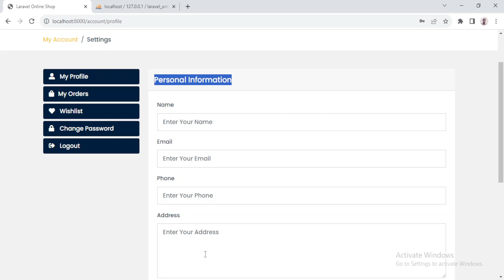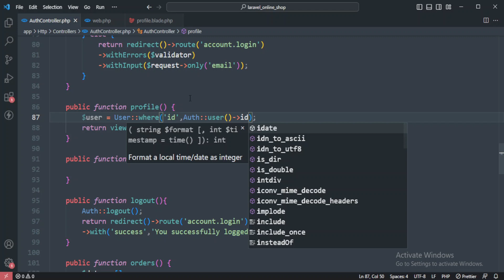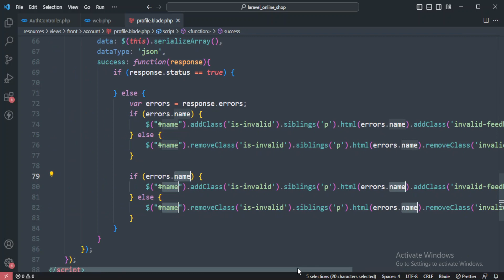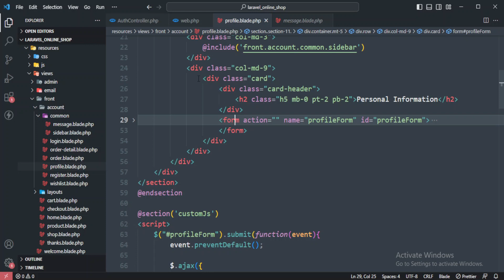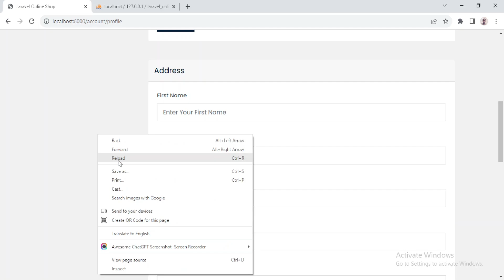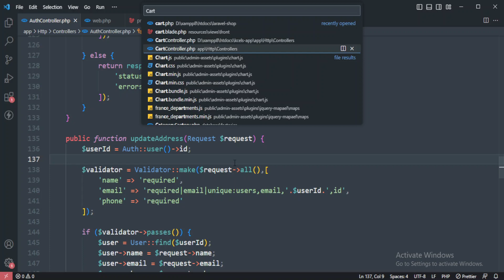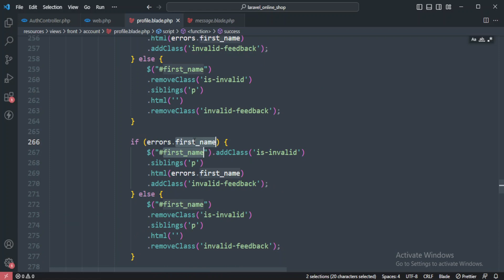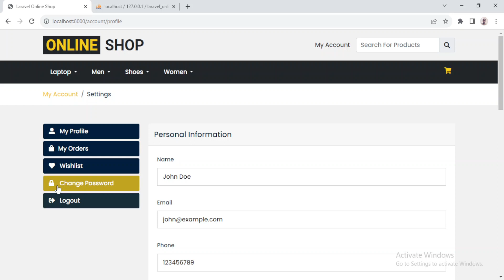Laravel 10 Ecommerce Project | #45 My Account - Update Profile | Frontend | PHP Tech Life Hindi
In this video we will update the user profile and billing address.

🕒 Timestamps:
00:00 Introduction
00:30 Update Profile
21:31 Update Billing Address

🔶 Youtube Equipments:-
1) 2020 Apple Mac Mini ♦︎
2) WD Elements USB 3.0 1TB Portable External Hard Drive ♦︎
3) boAt Rockerz 450 ♦︎
4) boAt BassHeads 900 On-Ear Wired Headphones with Mic (White) ♦︎

🔶 Microphone
1) Boya BYM1 Omnidirectional Lavalier Condenser Microphone ♦︎
2) Maono AU-903 Portable USB Microphone ♦︎
3) Shure MV7 USB Podcast Microphone for Podcasting, Recording ♦︎

🔶 Keyboard & Mouse
1) Logitech K120 Wired Keyboard for Windows ♦︎
2) Redgear Shadow Blade Mechanical Keyboard ♦︎
3) Apple Magic Keyboard with Numeric Keypad ♦︎
4) Logitech B100 Wired USB Mouse ♦︎

About Me: 🙋‍♂️
I’m Mohit Singh, a senior full-stack web developer with more than a decade of experience. Throughout my career, I’ve developed a broad range of web applications, from simple websites to complex systems. I’m proficient in multiple programming languages and frameworks, and I’m always eager to learn new technologies to enhance my skills.

As the founder and owner of the PHP Tech Life YouTube channel, my passion for teaching is at the forefront of everything I do. I created this channel with the goal of helping aspiring web developers learn in Hindi, making web development accessible and enjoyable for everyone.